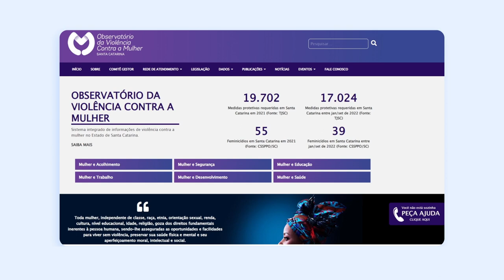PGM 7 - Observatório da Violência Contra a Mulher - Denúncias